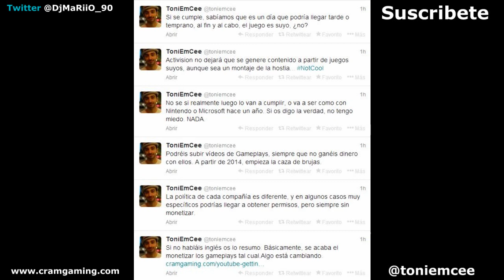EN 2014 YOUTUBE NO MONETIZARÁ GAMEPLAYS | DjMaRiiO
OTROS CANALES